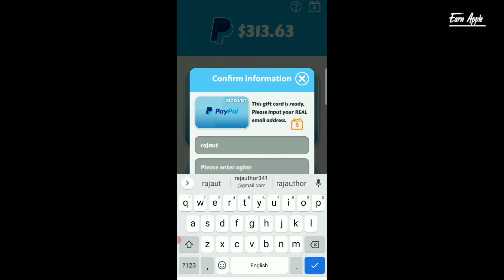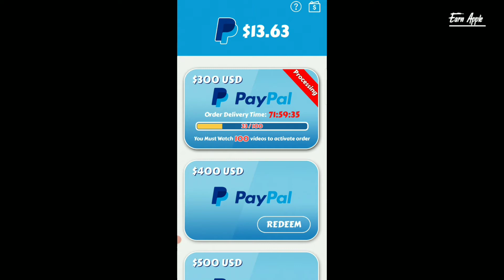New Earning App | Shake Shake Tree Payment Proof Real Or Fake | Earn Money Online | Earn Apple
Shake Shake Tree Payment Proof Real Or Fake?

Modi Sarkar...

Lv u...?